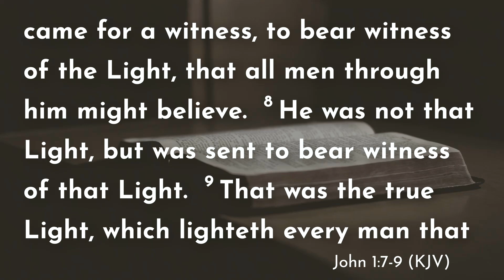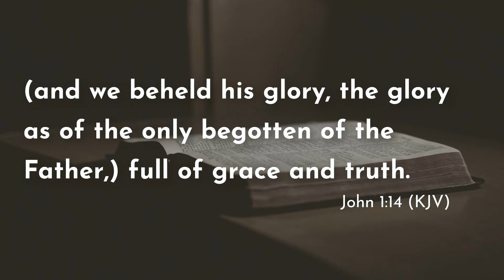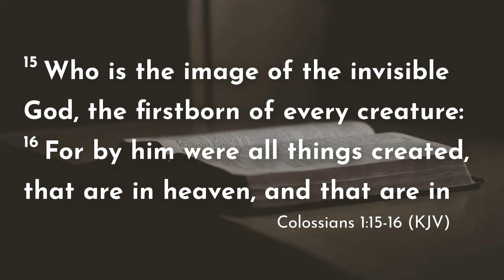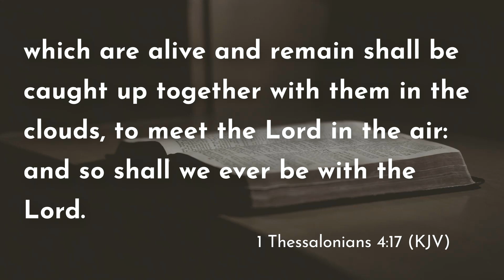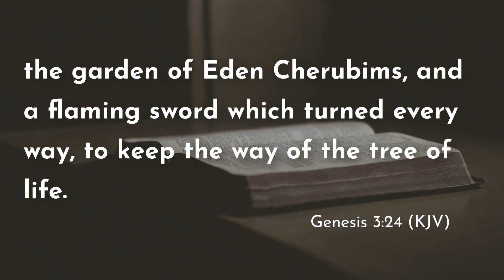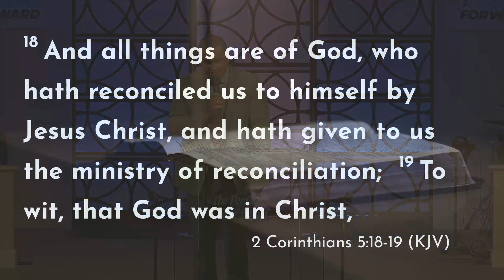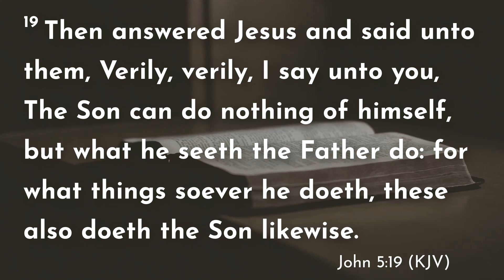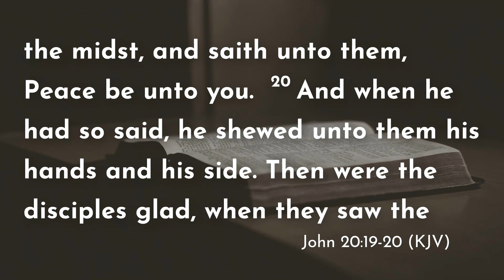The Body of Christ - Nick Serraes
Sunday evening service on October 21st, 2024.